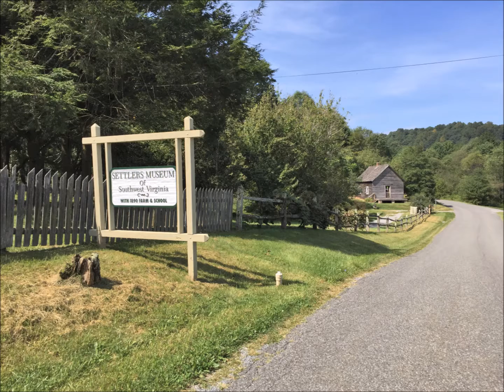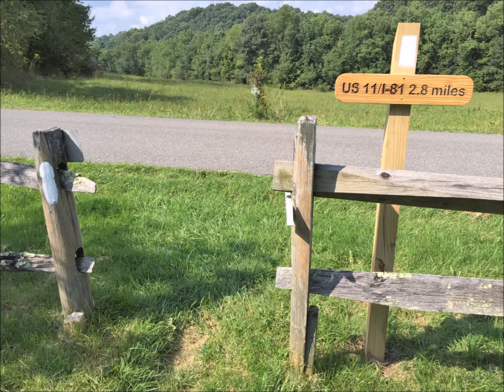VA Appalachian Trail: 1890s Settlers Museum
Mile 541.0 / September 9, 2016 / original 1890s farm and school museum / John 1:3, Isaiah 55:12